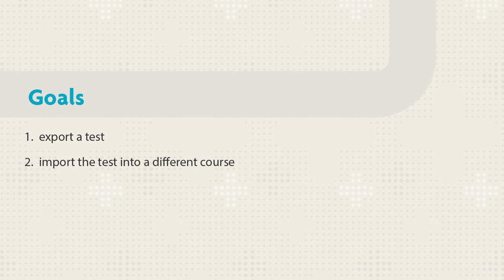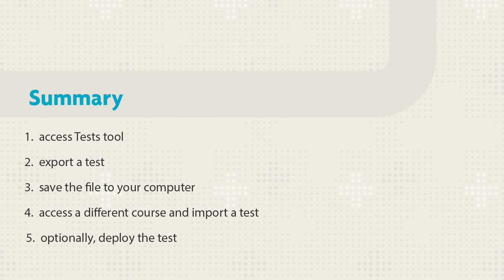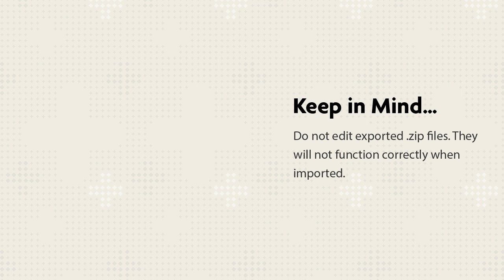How to Export and Import a Test or Survey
You can export a test or survey from one course and import it to another course. This tutorial shows you how to export a test from one course and import it to another. The same process applies to exporting and importing surveys.